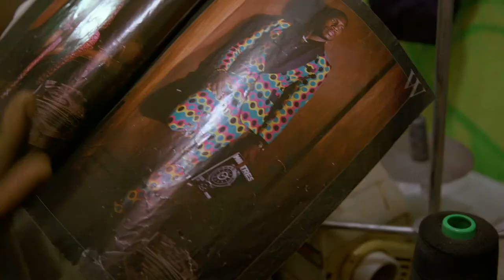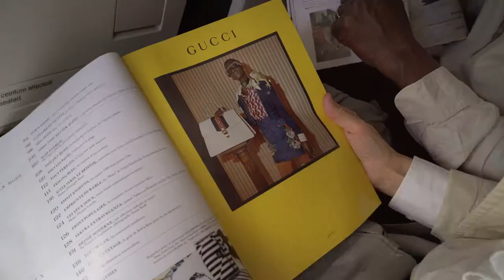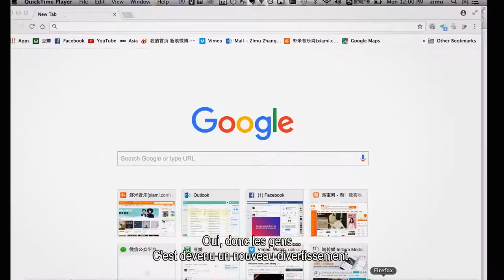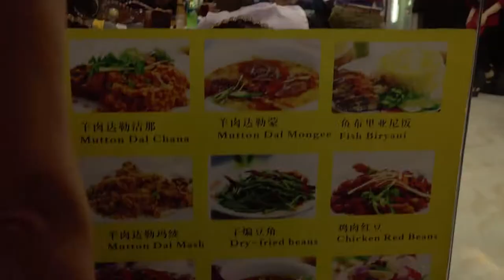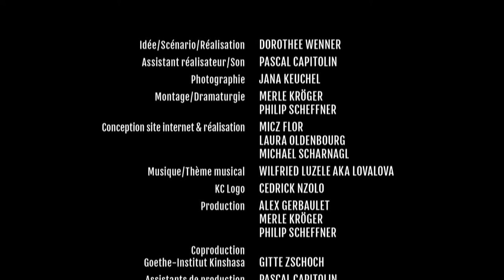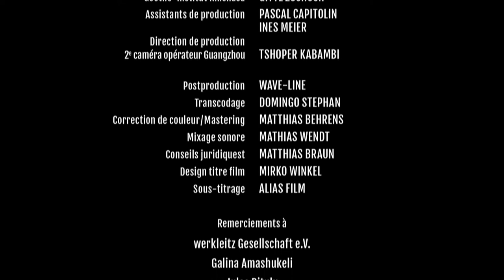KC4: L’investissement | Kinshasa Collection (fr)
À leur arrivée dans le quartier africain de Guangzhou, surnommé « Chocolate City », l’équipe comprend que
                leurs partenaires congolais ne souhaitent pas être accompagnés sur place lors de leur virée shopping.
                La présence d’une équipe de film « blanche » compliquerait les achats et ferait monter les prix.
                La liste des achats est infinie, comment trouver les jeans, t-shirts et survêtements dans cette
                jungle de marchés textiles ? Et comment l’équipe pourra-t-elle faire passer par la douane les marques
                de contrefaçon et les rapporter jusqu’à Kinshasa?

Kinshasa Collection

Une Web-série et marque de mode détourne les stéréotypes culturels de Kinshasa et Canton jusqu’à Berlin, et plonge le public dans un voyage abordant les thèmes du vrai et du faux, de la contrefaçon et de l’appropriation. L’histoire d’amour torride, passionnée et incroyablement distrayante des célèbres fashionistas du Congo et de Chine embarque une équipe de tournage allemande, venue dans la nouvelle capitale de la mode Kinshasa pour tourner une bande-annonce dans le cadre d’une campagne censée faire changer les esprits en Allemagne au sujet de l’Afrique. L’équipe se retrouve finalement liée à une nouvelle marque de mode sensationnelle.